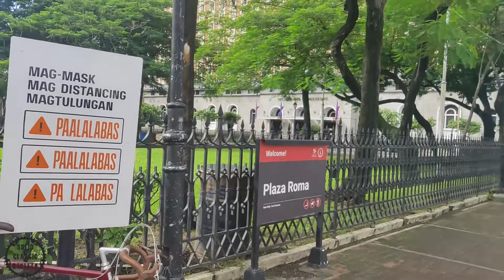PRESYO NG MGA BIKE SA PIER MANILA NGAYON SEPTEMBER 2021!